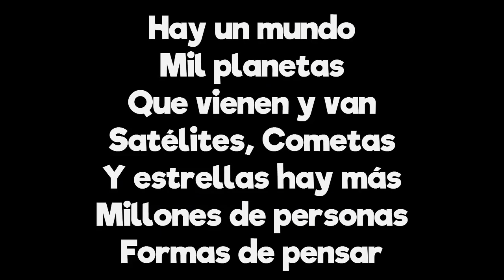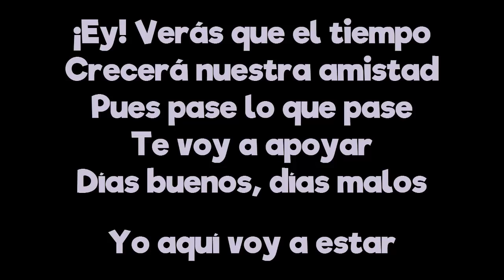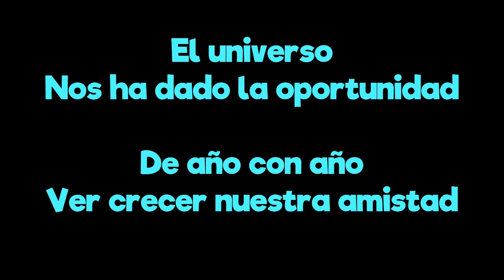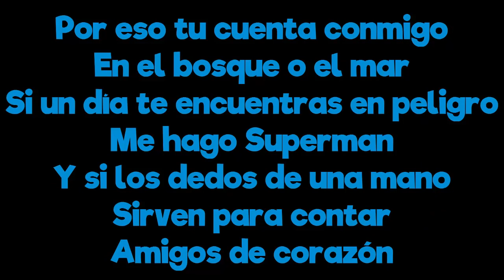Río Roma - Cuenta Conmigo (lyric video - letra)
Lyric video de la canción de Río Roma "Cuenta Conmigo"